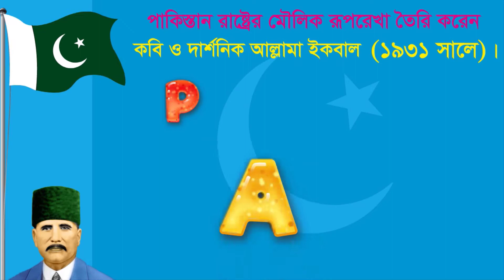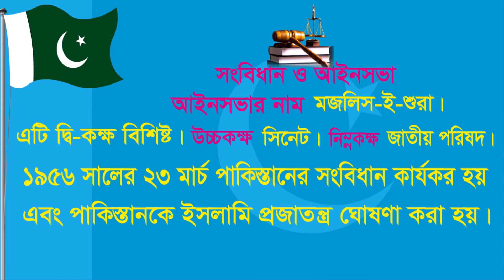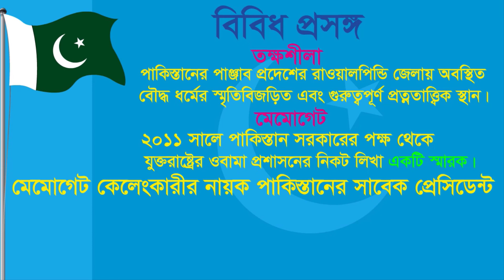দেশ পরিচিতি | পাকিস্তান | Pakistan | South asian countries | পর্ব-৪ | BCS,Bank Preparation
দেশ পরিচিতি | পাকিস্তান | Pakistan | South asian countries | পর্ব-৪ | BCS Preparation | Bank Preparation
দক্ষিণ এশিয়া:
দক্ষিণ এশিয়া বা দক্ষিণাঞ্চলীয় এশিয়া বলতে এশিয়া মহাদেশের দক্ষিণে অবস্থিত ভারতীয় উপমহাদেশ ও তার সন্নিকটস্থ অঞ্চলকে বোঝায়। এর পশ্চিমে পশ্চিম এশিয়া
বা মধ্যপ্রাচ্য, উত্তরে মধ্য এশিয়া, আর পূর্বে পূর্ব এশিয়া ও দক্ষিণ-পূর্ব এশিয়া। দক্ষিণ এশিয়ার মোট দেশ হলো ৮টি। দেশগুলোর নাম সহজে মনে রাখার
শর্ট টেকনিক-NIPA MBBS,
নেপাল
পাকিস্তান
বাংলাদেশ
ভারত
ভুটান
মালদ্বীপ
শ্রীলঙ্কা
আফগানিস্তান ।

পাকিস্তান:
পাকিস্তানের শাব্দিক অর্থ-পবিত্র স্থান বা এলাকা। পাকিস্তান রাষ্ট্রের মৌলিক রূপরেখা তৈরি করেন-কবি ও দার্শনিক আল্লামা ইকবাল (১৯৩১ সালে)।
তিনি মুসলিম অধ্যুষিত পাঞ্চাবের  'P' আফগানিস্তানের 'A' কাশ্মীরের 'K' সিন্ধুর 'S' এবং বেলুচিস্তানের  'Tan' নিয়ে পাকিস্তান নামকরণের প্রস্তাব করেন।
তবে চৌধুরী রহমত আলী ‘Now or Never’ পুস্তকে প্রথম এ নামটি প্রস্তাব করেন।মোহাম্মদ আলী জিন্নাহর নেতৃত্বে অল ইন্ডিয়া মুসলিম লীগ এই প্রস্তাবটি গ্রহন
করে-১৯৪০ সালে।পরবর্তীতে পাকিস্তান প্রতিষ্ঠিত হলেও আফগানিস্তান ও কাশ্মীর পাকিস্তানের অন্তর্ভুক্ত হয়নি। রাজধানীর নাম-ইসলামাবাদ। বৃহত্তম শহর-করাচি।
মুদ্রার নাম-রুপি। ভাষা-উর্দু, ইংরেজি। সরকারি নাম-ইসলামি প্রজাতন্ত্রী পাকিস্তান। পাকিস্তান বিশ্বের দ্বিতীয় বৃহত্তম মুসলিম রাষ্ট্র।

আইনসভার নাম-মজলিস-ই-শুরা। এটি দ্বি-কক্ষ বিশিষ্ট। উচ্চকক্ষ-সিনেট। নিম্ন কক্ষ-জাতীয় পরিষদ।
ইতিহাস বিখ্যাত ব্যক্তিত্বঃ আল্লামা ইকবাল,মোহাম্মদ আলী জিন্নাহ,জুলফিকার আলী ভূট্টো,বেনজির ভূট্টো,আব্দুস সালাম,ড. আব্দুল কাদির খান,ইস্কান্দার আলী মির্জা,
আরিফ আলভি,লিয়াকত আলী খাঁন,বেনজির ভুট্টো,ইমরান খান,
বিবিধ প্রসঙ্গঃ আফ্রিদি-পাকিস্তানের একটি উপজাতি। পঞ্চনদের দেশ বলা হয়-পাঞ্চাবকে। পাকিস্তানের প্রথম সামরিক শাসন জারি হয়-১৯৫৮ সালে ।
তক্ষশীলা-পাকিস্তানের পাঞ্জাব প্রদেশের রাওয়ালপিন্ডি জেলায় অবস্থিত বৌদ্ধ ধর্মের স্মৃতিবিজড়িত এবং গুরুত্বপূর্ণ প্রত্নতাত্ত্বিক স্থান।

দক্ষিণ এশীয় আঞ্চলিক সহযোগিতা সংস্থা (সংক্ষেপে সার্ক) দক্ষিণ এশিয়ার একটি সরকারি সংস্থা। এর সদস্য দেশগুলো হলো - বাংলাদেশ, ভারত, শ্রীলঙ্কা, পাকিস্তান,
মালদ্বীপ, নেপাল, ভুটান এবং আফগানিস্তান। গণচীন ও জাপানকে সার্কের পর্যবেক্ষক হিসেবে নির্বাচিত করা হয়েছে। সার্ক ১৯৮৫ সালের ৮ই ডিসেম্বর প্রতিষ্ঠিত হয়েছিল।
সার্কের নেতারা দক্ষিণ এশিয়ার আঞ্চলিক,অর্থনৈতিক, সামাজিক ও সাংস্কৃতিক উন্নয়ন এবং অন্যান্য
উন্নয়নশীল দেশসমূহের সাথে বন্ধুত্বপূর্ণ সম্পর্ক ও সহযোগিতা করার লক্ষে এক রাজকীয় সনদপত্রে আবদ্ধ হন।
দক্ষিণ এশিয়ার বিখ্যাত কিছু স্থান:
সিন্ধু সভ্যতা,সেভেন সিস্টার্স,হরপ্পা ও মহেঞ্জোদারো,গোল্ডেন ক্রিসেন্ট,গোল্ডেন ওয়েজ,গোল্ডেন ভিলেজ,এই অঞ্চলের বিখ্যাত কিছু উপজাতি:নাগা,দ্রাবিড়,টোডা,
বেদে,আফ্রিদি,সীমান্ত দ্বন্দ্ব:ডুরান্ড লাইন,সিয়াচেন,দক্ষিণ তালপট্টি দ্বীপ,কালাপানি,কালাটপ,র‌্যাডক্লিফ লাইন,লাইন অব কন্ট্রোল,পক প্রণালী,